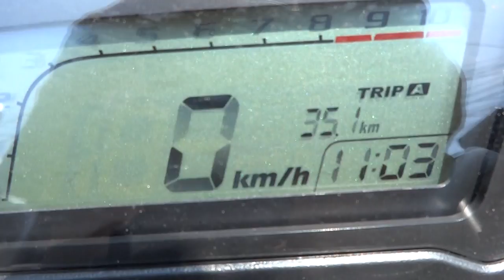สัญญาณกันขโมยรถ Scoopy i GM SHOP 0858686711 24/4/58